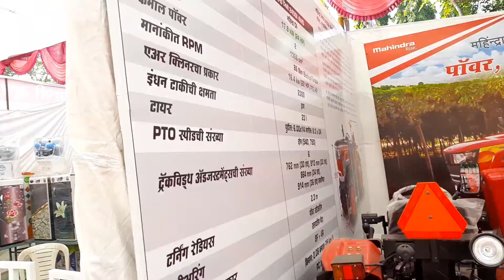Krushi Pradarshan...(2)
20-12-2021